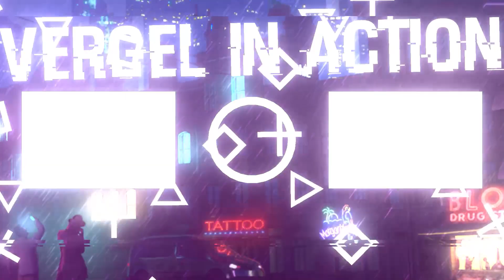Igor Bartali's Adventure Log (3/15) | Book 3 | +6 HP, +5 Stamina, +1 DP, +2 LT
Page 1 : 00:06
Page 2 : 02:25
Page 3 : 02:45
Page 4 : 04:18
Page 5 : 05:18

Page 1 : Drive out the ominous birds that have settled in the Forest of Death.
Page 2 : Search the building cursed by the witch.
Page 3 : Use the scroll and face the witch.
Page 4 : Show the earring left behind by the witch to Becker.
Page 5 : Look for the villagers who remember the incident.